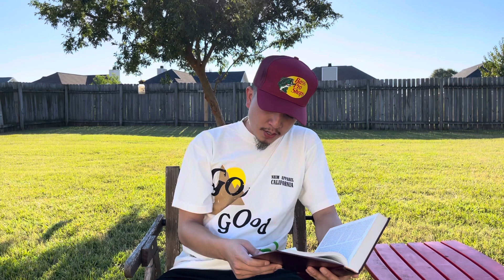Daily Devotion for Wednesday, September 29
Luther said, “If you’re going to sin, sin boldly.” Well if you’re going to pray, pray boldly!